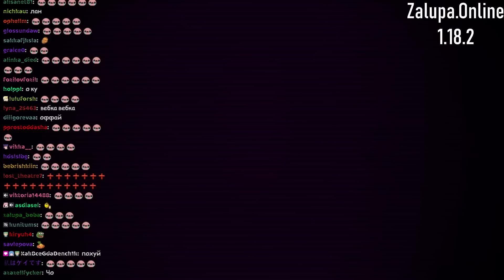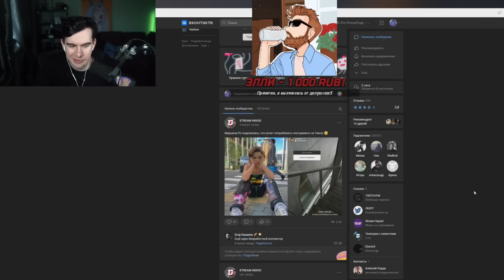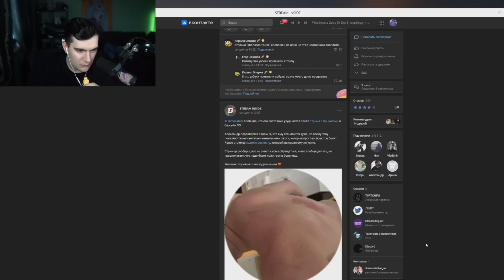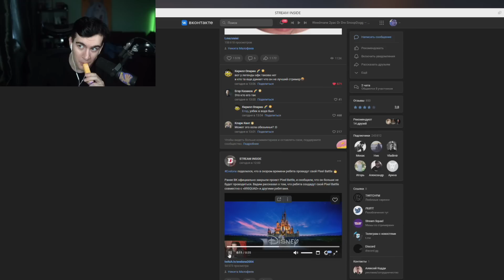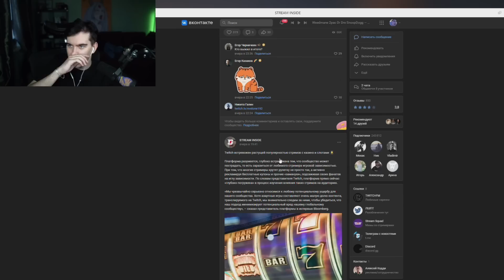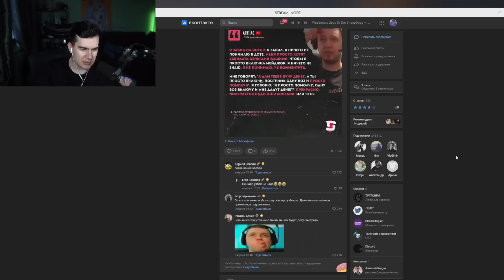БРАТИШКИН СМОТРИТ НОВОСТИ И ПОДАРКИ ОТ ТВИЧА